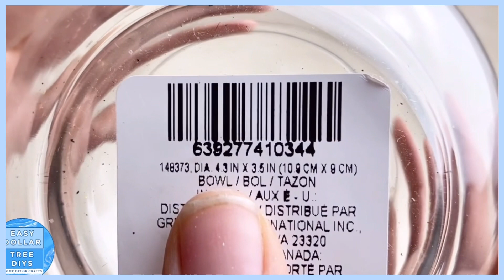DIY Dollar Tree Snowman Gumball Machine | Winter Christmas Craft Ideas 2022 | Easy Dollar Tree DIYs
Easy How To Tutorial - In Todays Easy How To Home Crafts Video:  I will show you how to make this snowman mini gumball machine. This is perfect for your winter & Christmas decor.

If you're looking for some easy and affordable winter / Christmas decor ideas, then you'll love these Dollar Tree DIY winter / Christmas  Farmhouse Decor Craft Ideas! These projects are easy to do and only takes a few minutes to complete. So don't miss out, and check out this video today!

Make Sure If You Liked Todays Video To Give It A Thumbs Up It Really Helps Out My Channel!

Below is the Items you will need:

Pumpkin Gumball (Dollar Tree)
Snowman (Walmart)
Glass Bowl 4.3in x 3.5inch (Dollar Tree)
PomPom Trim (Dollar Tree)
Snowman Hat (Dollar Tree)
Color Place Spray Paint - White (Walmart)

Other DIY Channels I Think You Will Like!
Kristin Kay, Bargain Bethany, Krafts By Katelyn, Chic On The Cheap, Creative On The Cheap, Olivia's Romantic Home, The Crafty DIY Guy